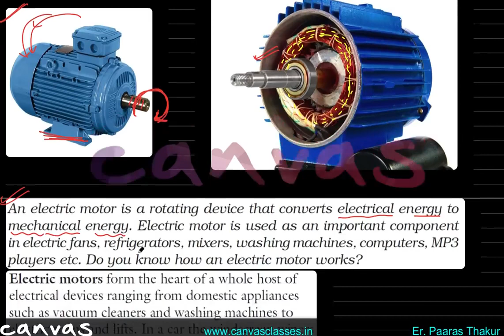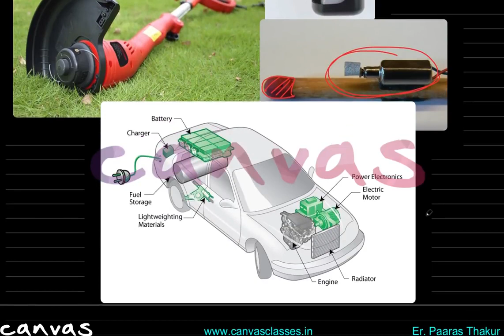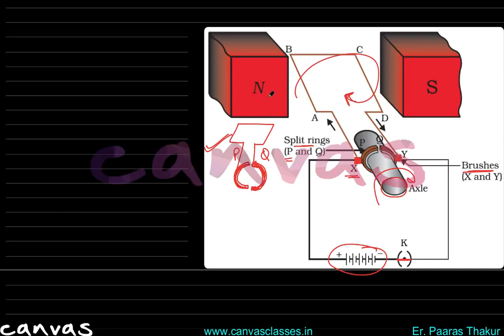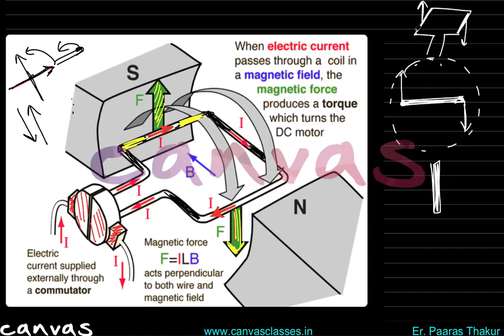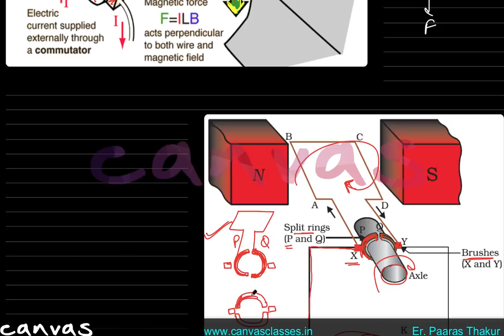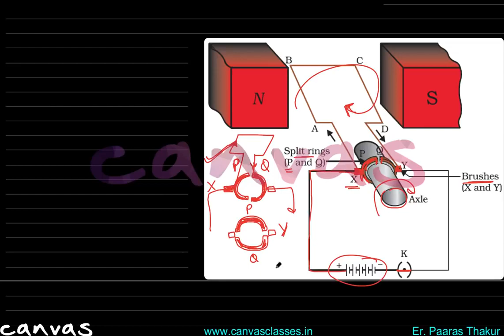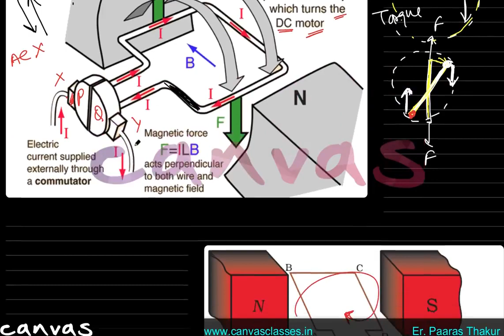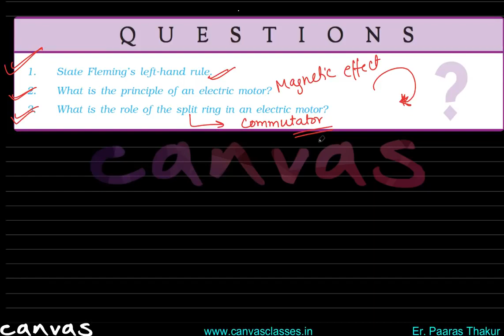Magnetic_Effects_of_Current_Class_10___Lecture_9__ELECTRIC_MOTOR___NCERT_(Hindi_